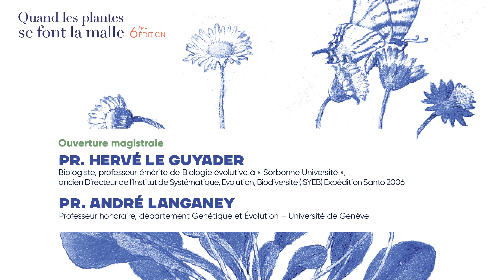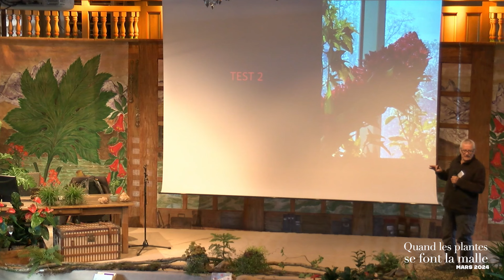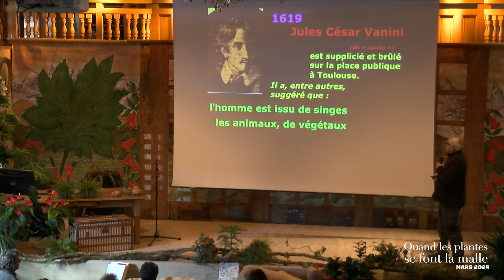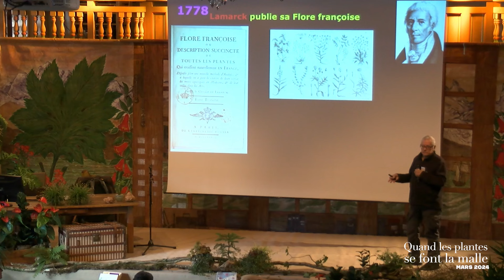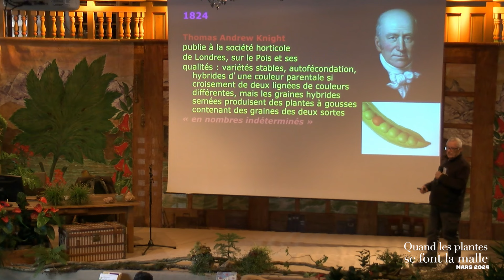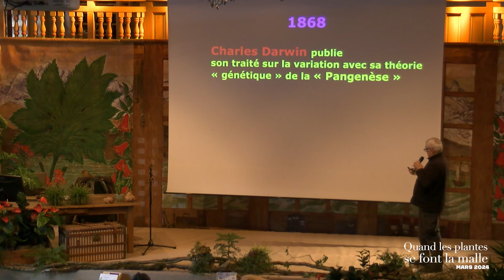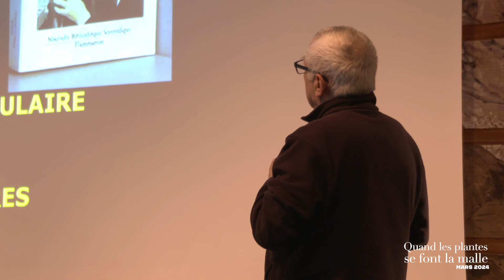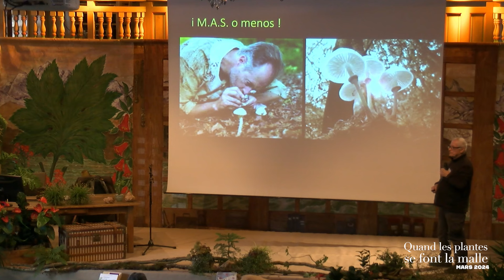La Fleur, de l'abominable mystère à la formidable aventure - ouverture QLPSFLM 2024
Ouverture magistrale avec Pr. André Langaney Professeur honoraire, département Génétique et Évolution – Université de Genève, et Pr. Hervé Le Guyader Biologiste, professeur émérite de Biologie évolutive à « Sorbonne Université », ancien Directeur de l’Institut de Systématique, Evolution, Biodiversité (ISYEB) Expédition Santo 2006 - Quand les plantes se font la malle 2024